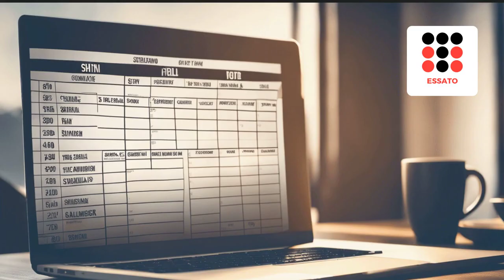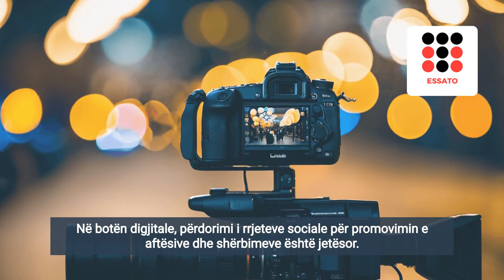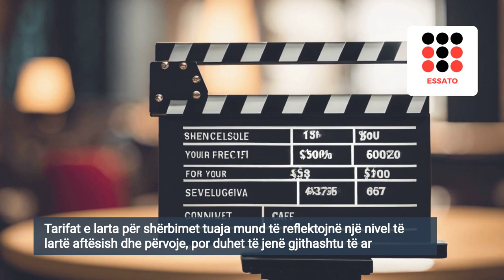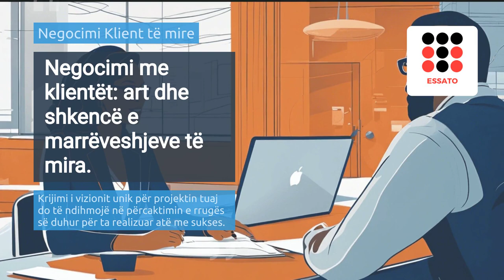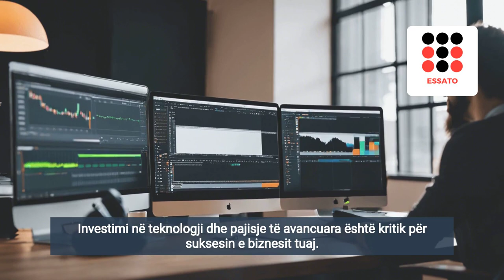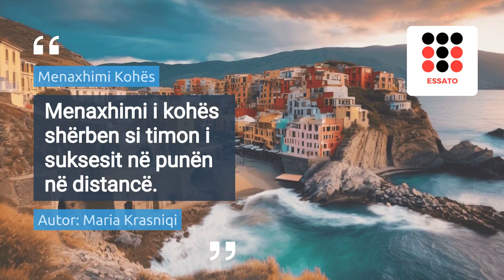Qysh me punu edhe me fitu pare prej shpise ?!!